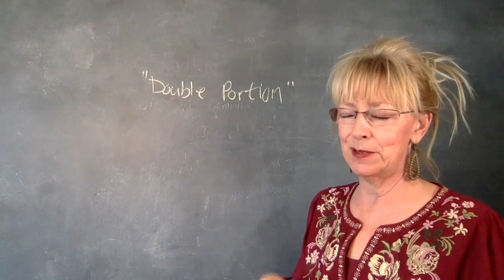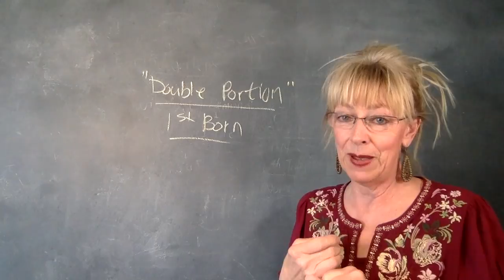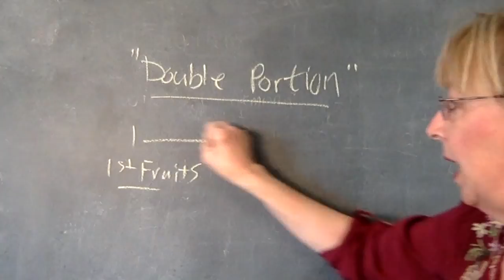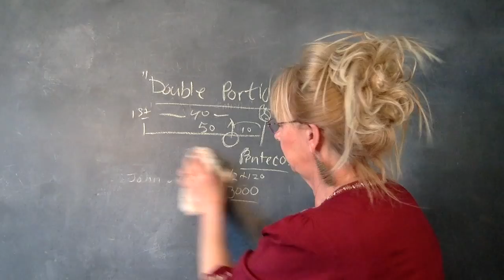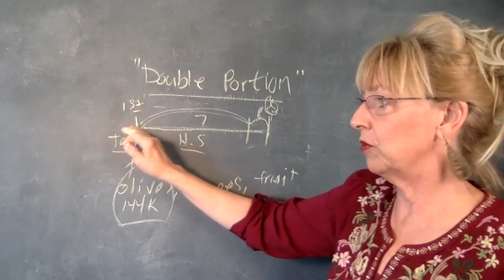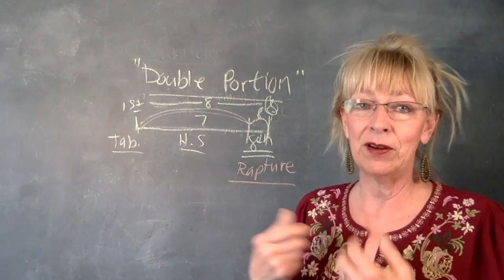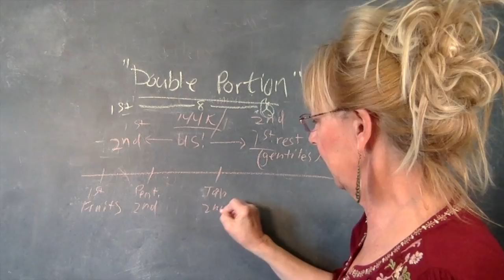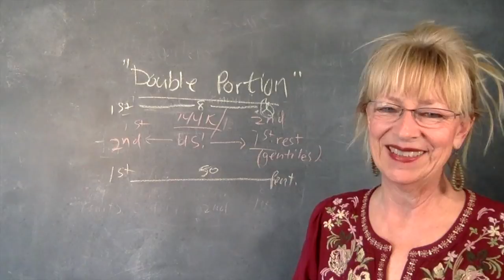The "Latter Rain" Out-pouring of the Spirit on God's Kings and Priests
The first rapture is for kings and priests...those who will obtain the inheritance God has promised for His faithful sons. As heirs, and co-heirs with Christ,  they are entitled to receive the double portion of the Holy Spirit before they are raptured. This 'double portion' will be our indication that we have run our race with perseverance!  How is this foreshadowed in the scriptures? Be sure to watch to the end!